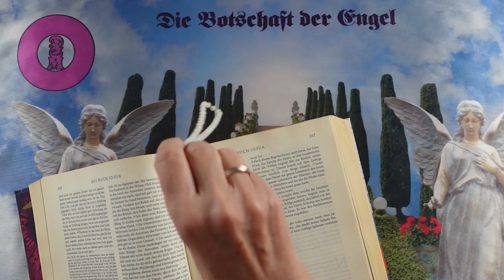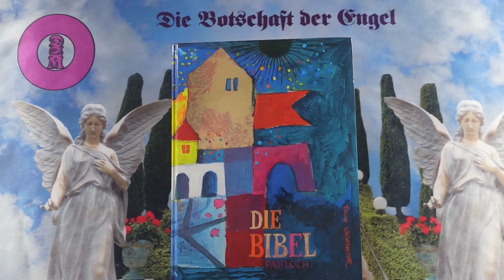Channeling - 2024 Szeptember 22 - Üzenetek a Bibliából❣